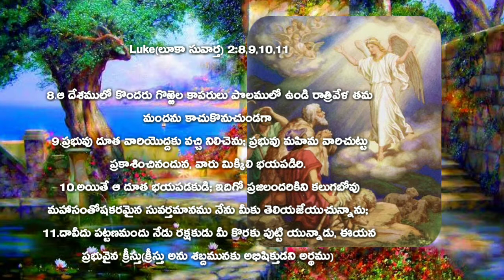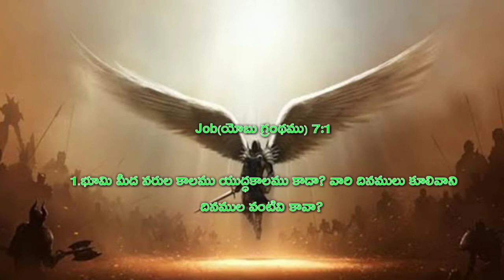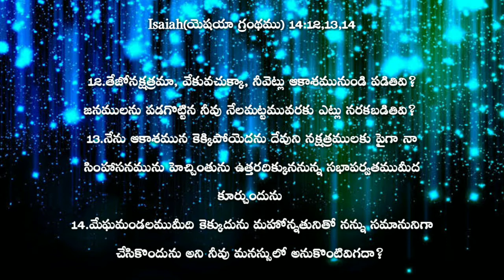ప్రధానమైన ముగ్గురు దేవదూతలు //MustThreeAngels //Bro.N.Rajeshmessages//maharajuministreis//yemmiganur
ప్రధానమైన ముగ్గురు దేవ దూతలు //The there angels // దేవుని సేవకులు Bro.N.Rajesh garu message
yemmiganur

పరిశుద్ధ గ్రంథములో ప్రధానమైన ముగ్గురు దేవ దూతలు పూర్తి వివరన మరియు ఏఏ దూత ఎలాంటి లక్షణాలు కలిగి ఉంన్నాయి మరియు ఏ దూత దెయ్యంగా మారింది మరియు ఏ దూత దేవుని మహిమార్దమై సువార్తను ప్రకటించింది ఏ దూత దెయ్యంతో యుద్ధం చేసింది.Must three angels దేవుని సేవకులు Bro.N.Rajesh garu

               MAHARAJU MINISTRIES
                                                       our channel